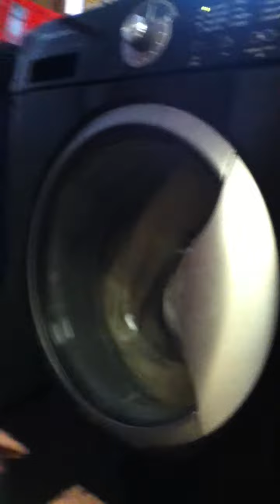Before The Dedication part 2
Watching the kids play